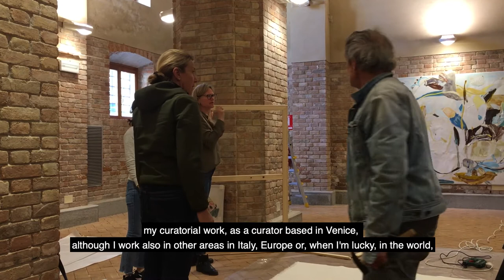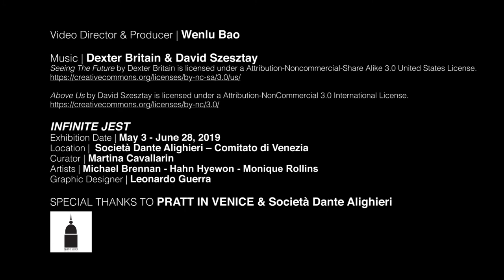Infinite Jest – Exhibition Celebrates 35 Years of Pratt in Venice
Pratt in Venice inaugurated its celebrations in honor of the 35th year of the program with the exhibition Infinite Jest.

Unveiling the work of Pratt in Venice alumnae Monique Rollins, Hyewon Hahn, and painting faculty Michael Brennan, the opening reception on June 13th was a whirlwind of celebration and excitement for the Pratt in Venice program.

Presented at the gallery of the Società Dante Alighieri – Comitato di Venezia, the exhibition was on view from May 3–July 28, 2019. A full-color catalogue was published in conjunction with the exhibition, with essays by Martina Cavallarin and Diana Gisolfi.

Pratt in Venice additionally organized a panel for Art Night 2019 – the annual “White Night” festival held in Venice, in which over one-hundred cultural institutions, museums, and galleries open with special exhibitions, performances, and cultural activities. Pratt’s Infinite Jest panel included exhibiting artists Monique Rollins, Michael Brennan, curator Martina Cavallarin, and Pratt in Venice Director Diana Gisolfi, speaking about their creative process, the response as artists to the environment of Venice, ideas present in the exhibition, and 35 years of the Pratt in Venice program.

The Infinite Jest exhibition was the first in a series of events celebrating the 35th anniversary of the Pratt in Venice program. The celebrations will continue in New York in the fall, especially with the Pratt in Venice 35th Alumni Exhibition featuring work and research by alumni since the program’s beginning in 1984.